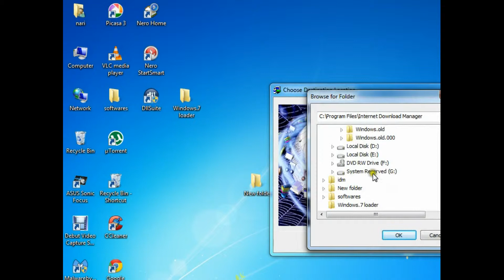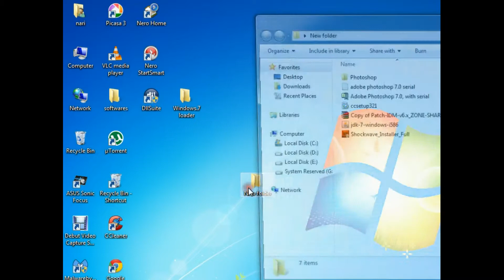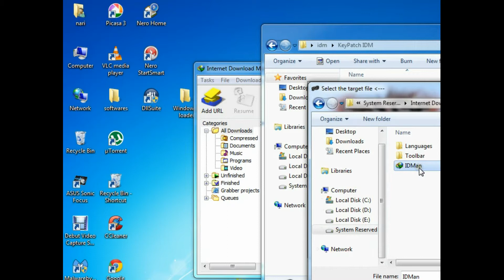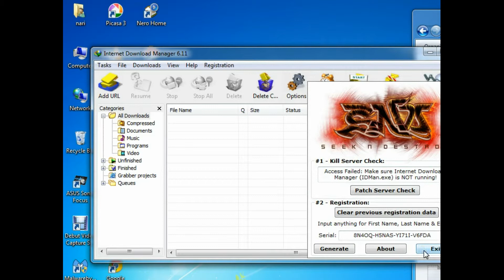INTERNET DOWNLOAD MANAGER (IDM) tutuorial EXCELLENT, WINDOWS 7 when their is antivirus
Installing INTERNET DOWNLOAD MANAGER when their is antivirus. in WINDOWS 7

1. installing idm with crack when their is antivirus
    ( antivirus removes keygen )

2. so,exit antivirus

3. click on keygen or crack

STEP BY STEP PROCEDURE by sreekanth sree.
visit my youtube channel for more updates.